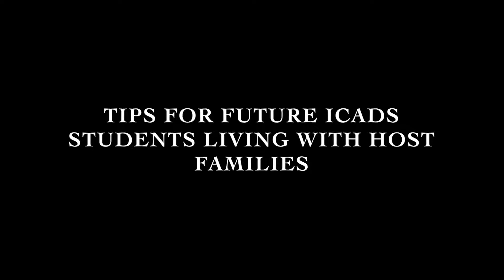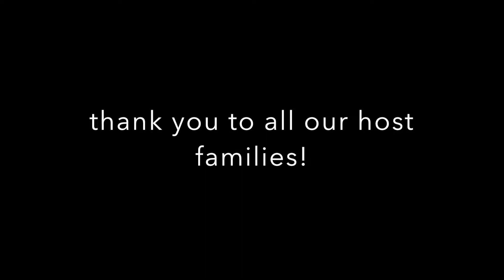Host Family Tips